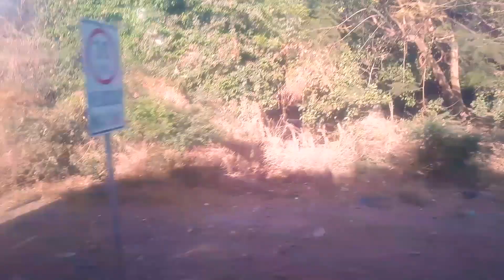Von Nicaragua nach El Salvador - Grenzübergang mal Anders!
Mit der Lancha von Nicaragua nach El Salvador.

Kaum eine Grenzüberfahrt ist so einzigartig und voller Leichtigkeit wie diese. In weniger als 2 Stunden erreicht ihr von Potosi in Nicaragua, la Union in El Salvador.

🎵 MUSIK